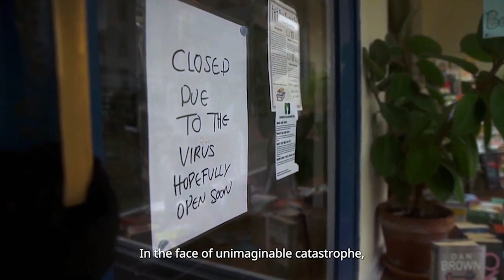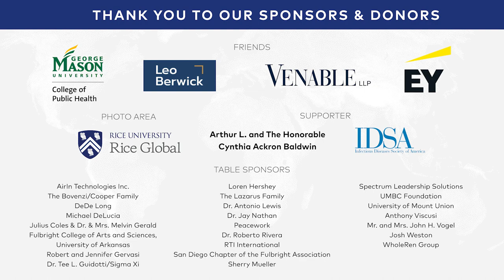Message from Pfizer & Fulbright Prize Introduction